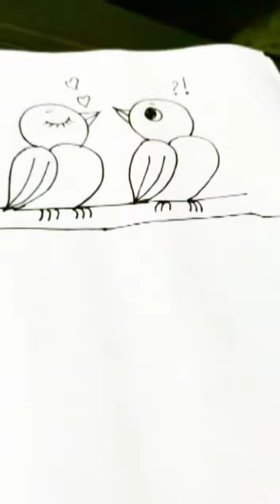How to draw a bird for kids || Birds drawing easy tutorial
Birds drawing for beginners 😁

How to draw a bird easily with music.

monumental journey,
bird drawing for beginners,
birds drawing easy tutorial,
how to draw a bird in 2 minutes,
birds video,
bird draw step by step,
bird drawing,
bird drawing tutorial,
tips to draw better,
tips for drawing,
tips for bird photography,
how to draw love birds step by step cute and easy,
how to draw a bird scenery with pencil step by step,
easy drawing,
method of drawing,
easy drawing for kids,
easy bird draw,
easy bird drawing for kids,
easy way to draw a cute bird,